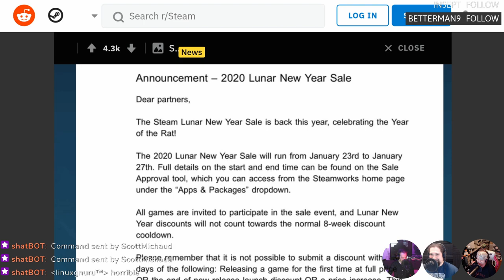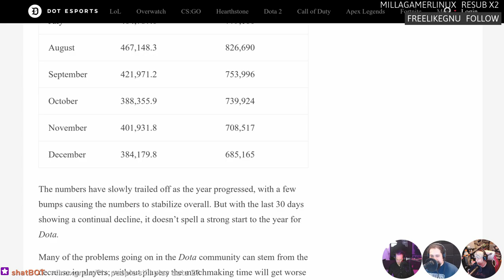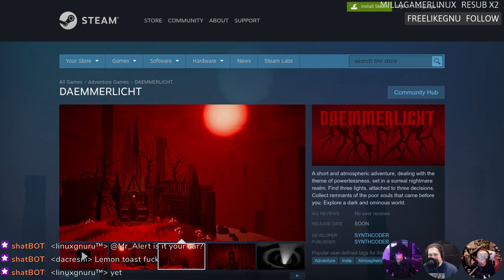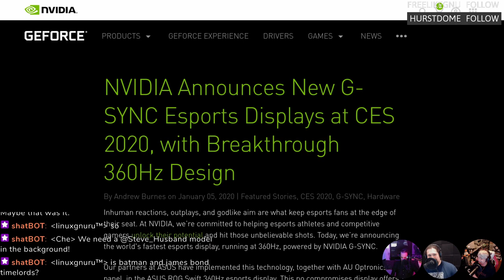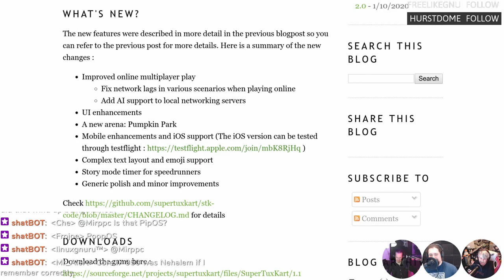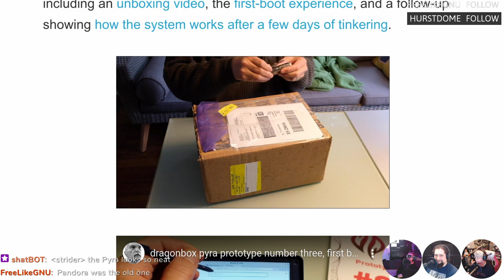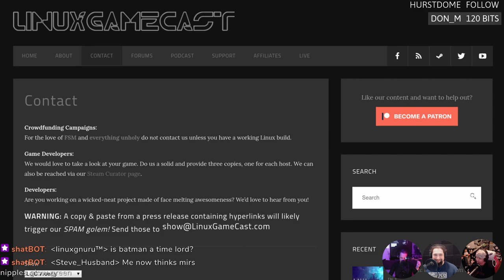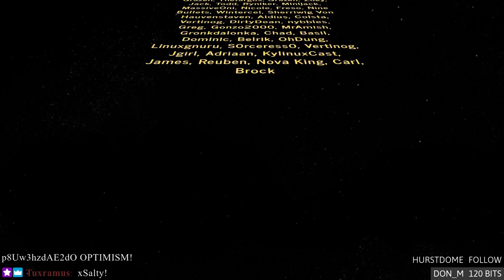LinuxGamecast Weekly 386: Pedro's Still Dead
DragonBox prototypes begin shipping! VVVVVV releases the source, Quake II RTX learns how to monitor, and Steam Lunar sale dates leak. Then Axiom Verge faces, the CHAIRQASITION!

Timestamps
04:37 Steam Lunar sale dates leaked
06:37 Steam client beta update
09:07 Steam soundtrack updates
12:22 Dota 2 losing players
15:42 Quake II RTX 1.3.0 update
19:32 WarriOrb
21:42 Nexoria: Dungeon Rogue Heroes
23:32 Daemmerlicht
30:42 Nvidia Vulkan beta drivers
32:12 DXVK 1.5.1
33:42 Nvidia 360Hz monitors
37:57 Intel discrete GPU at CES
42:42 SuperTuxKart 1.1
44:47 VVVVVV open sourced
48:07 Julius 1.2.0
50:22 DragonBox Pyra shipping
54:42 CHAIRQASITION: Axiom Verge
01:06:02 Hate Mail